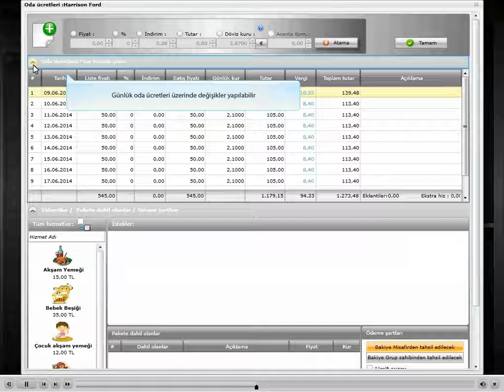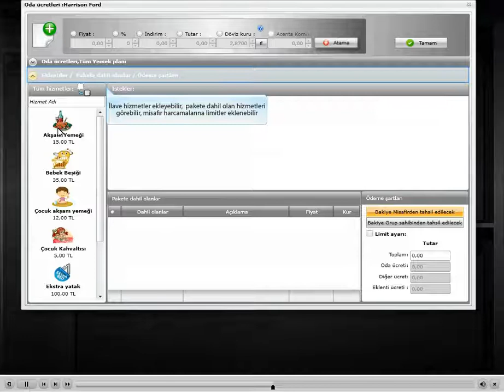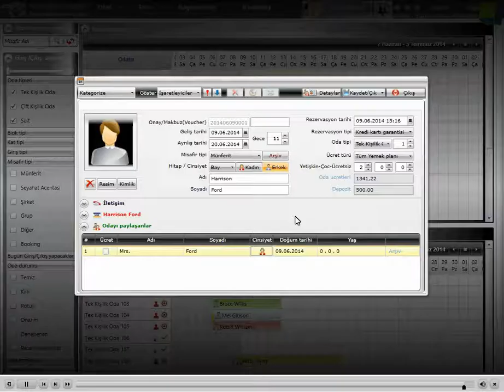Otel Programı - [Ön Büro] 1- Rezervasyon işlemlerine genel bakış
Ayda 1 TL'ye Otelinizi Yönetin.

Ön büro;

1- Rezervasyon işlemlerine genel bakış

En karmaşık rezervasyon işlemlerini şaşırtıcı basitlikte gerçekleştirin veya oluşturun. Girişleri, çıkışları, oda paylaşımlarını, fatura işlemlerini gerçekleştirin veya politikaya uygun ücretlere sahip özel paketleri kolay bir şekilde sunun. Tüm tarifeler, vergiler, fiyata dahil etme işlemleri tahsis miktarları ve ekleme hızıyla birlikte oluşturulan her rezervasyon için otomatik olarak gerçekleştirilir. Paket fiyatlarına eklenti hizmetler (add ons), misafirlere ekstra servis (extra services) sunun, odayı paylaşanlara özel tercihlere göre uygulamalar yapın. Hepsi sadece sürükle ve bırak (drag and drop) ile yönetilir ve güncellenir.